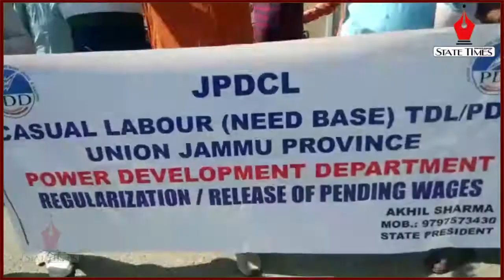Casual labours of JPDCL hold protest; demand release of pending wages